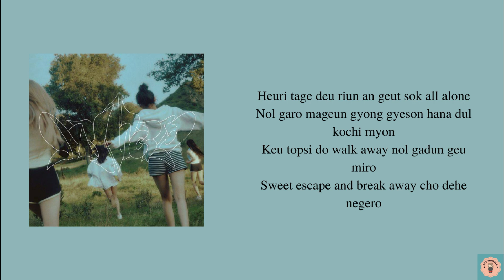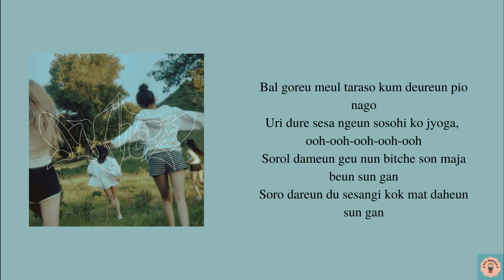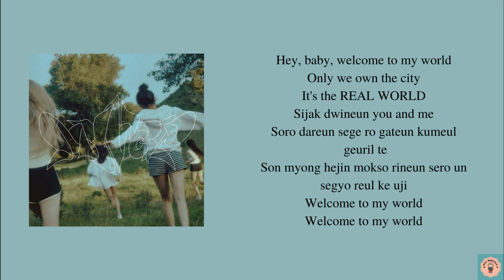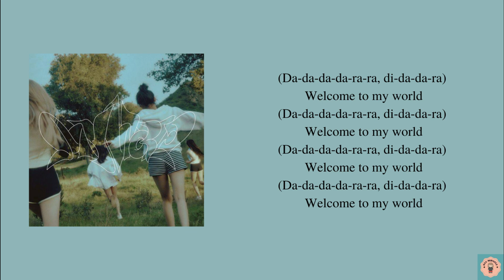aespa_Welcome To MY World (easy lyrics)